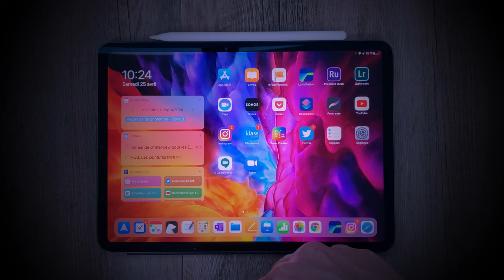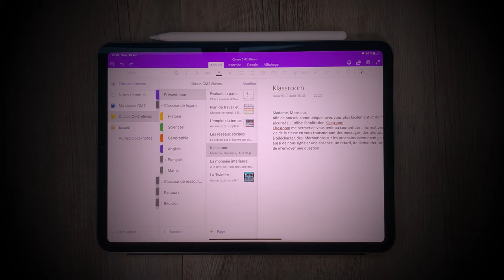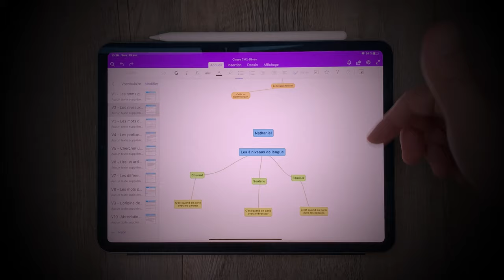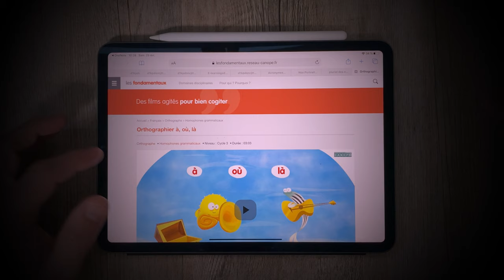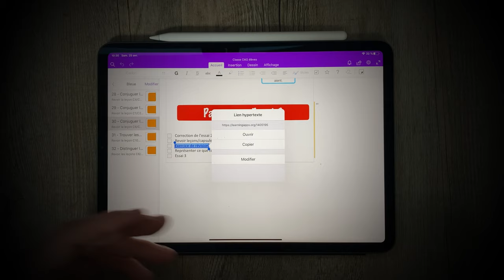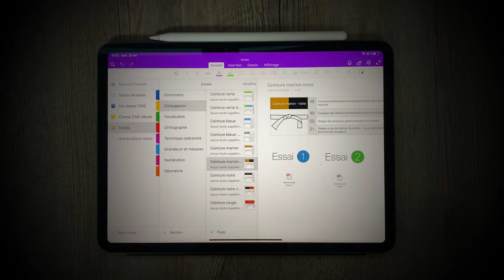L'utilisation de One Note du côté des élèves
Aujourd'hui, on parle d'un logiciel que j'affectionne tout particulièrement. Je vous montre comment je l'ai organisé pour mes élèves.

INTRO
Musique proposée par La Musique Libre